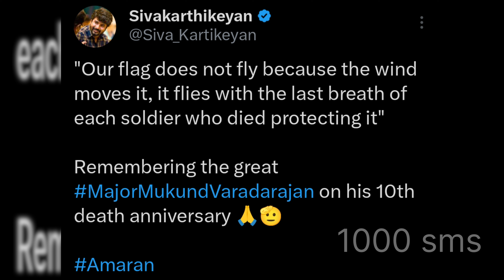Amaran shivakarthikeyan sai pallavi major mukund story